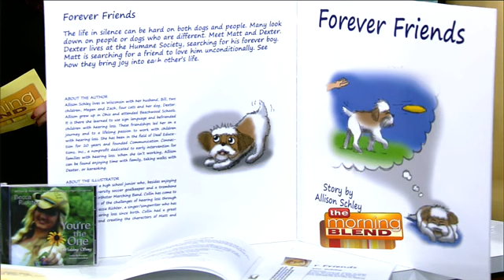"Forever Friends"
Life in silence can be hard on both dogs and people. Many look down on people or dogs who are different. Meet Matt and Dexter. Dexter lives at the Humane Society, searching for his forever boy. Matt is searching for a friend to love him unconditionally. See how they bring joy into each others' lives. Children of all ages can read and learn from Forever Friends. While its main characters both have hearing loss, the story touches the heart of anyone who feels different or left out. We all want to feel special